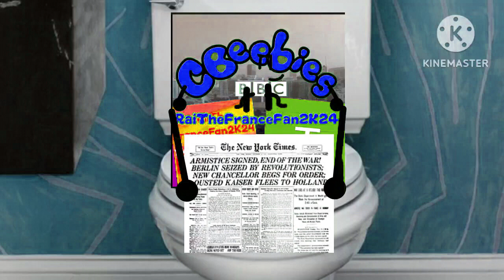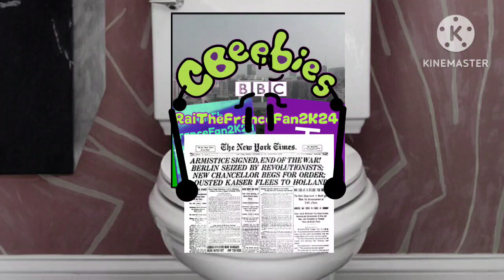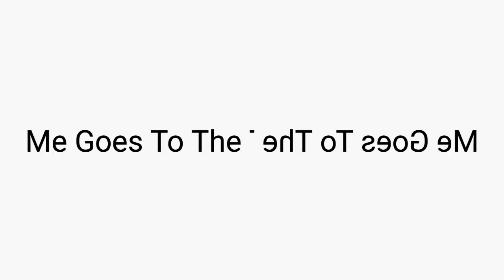KineMaster Series: Me Goes To The Toilet Unknown Effects In G Major 125